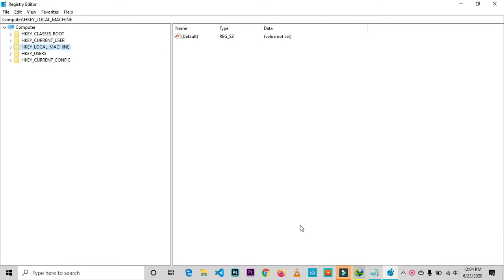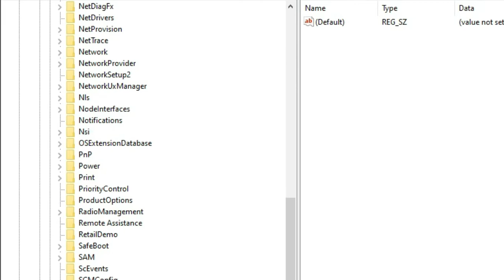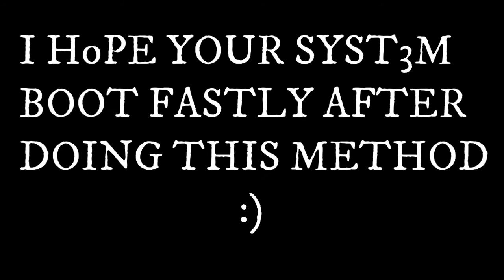BOOT UP WINDOW,S 10 IN JUST 5 SEC (WOW)